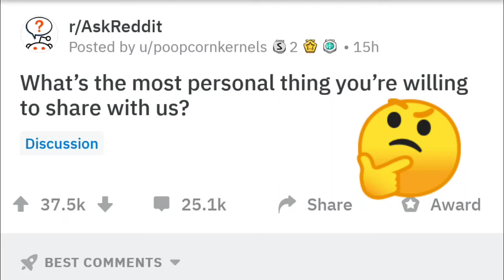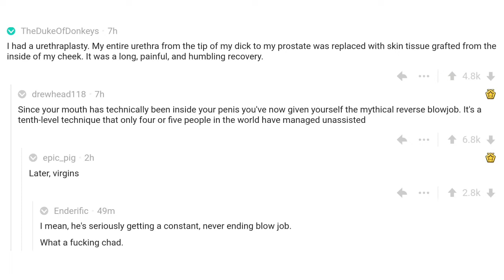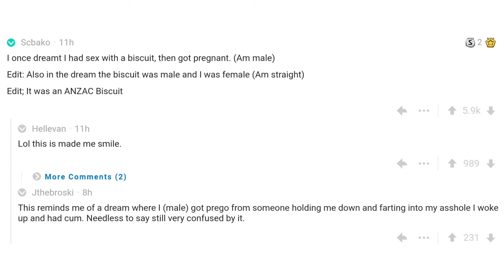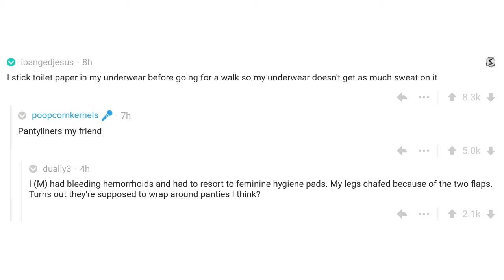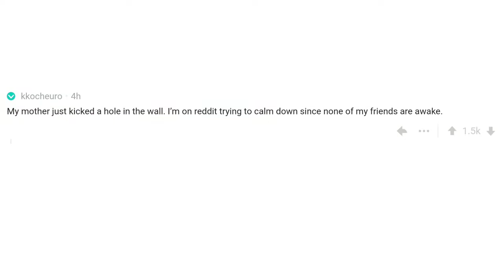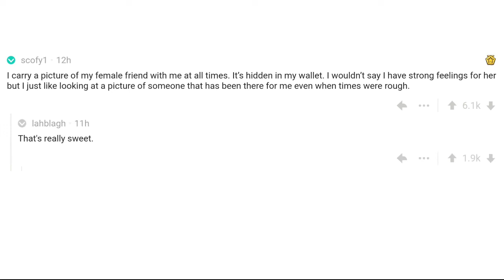People reveal the most personal things they have never told anyone (r/askreddit)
People of reddit reveal the most personal things they have never told anyone.